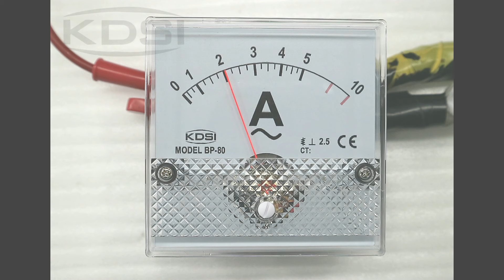Hot sales BP 80 AC5A 2 times overload ac analog panel ammeter with output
80x80mm AC5 2 times overload ac ammeter